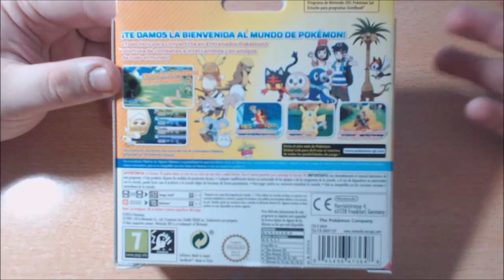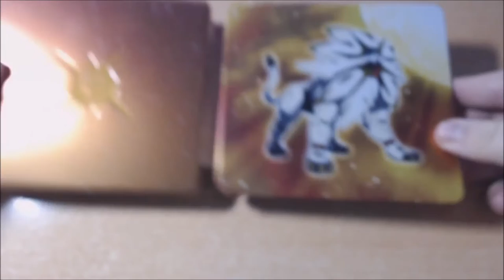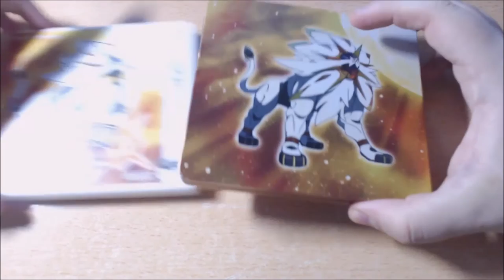EXTRA: UNBOX #106 - Pokémon Sol Edición Especial (Steelbook)